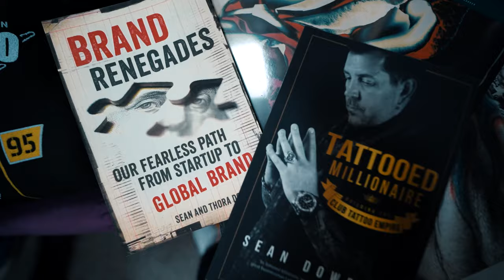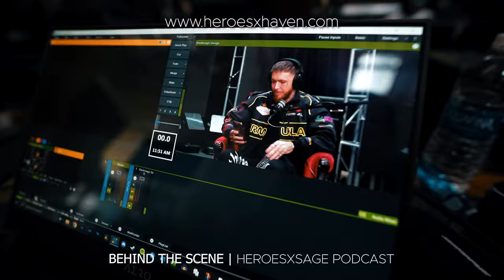Mario Barth & Sean Dowdell Behind the Scenes Podcast! | Heroes Journey Vlog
Letter from iShine ink,

I have been on my personal tattoo journey for over a decade. Going through extreme ups and downs, and “peaks and valleys” to get to this point.

After all the years of formidable experience, I started Peaks and Valleys in 2020, during the lockdown of the pandemic. When doing something on this scale wasn’t supposed to be possible.

After developing a foundational team of young artists, we were able to start the true journey for the company, which is to create an all inclusive destination experience for the clients, an environment to help young artists develop their skills as tattooers, grow as a person, and make sure they have all the tools they need to succeed in their career.

Providing a ladder to climb from the beginning of their journey through the valley, all the way to the peak of their growth…

Aesthetics, experience, integrity, evolution.

Welcome home.

To Peaks & Valleys.